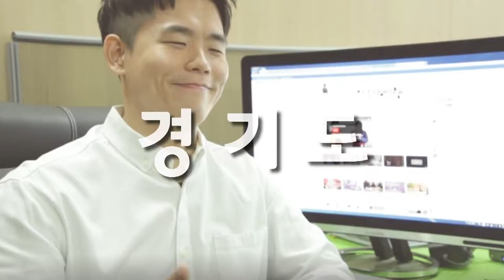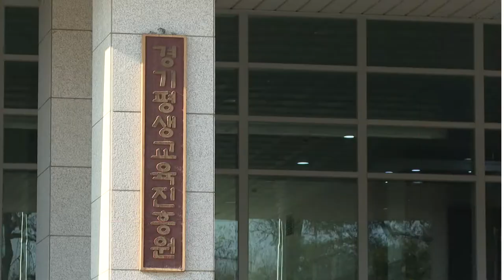9씨뉴스 - 균형 잡힌 경기도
9씨 뉴스 이번엔 `날씨` 편이다!

경기도의 `균형` 날씨 정보를 알려드립니다!

지난 12월 4일 체결된 경기문화재단, 경기관광공사, 경기도평생교육진흥원의 `경기북부 이전 업무협약` .

경기 지역은 ‘남북불균형’ 특보가 해제되어, 앞으로 균형 잡히고 맑은 날씨가 이어질 전망입니다.

경기도민 모두가 어디서나 골고루 잘사는 ‘균형 잡힌 경기도’

경기도가 `균형 발전`에 앞장서겠습니다.